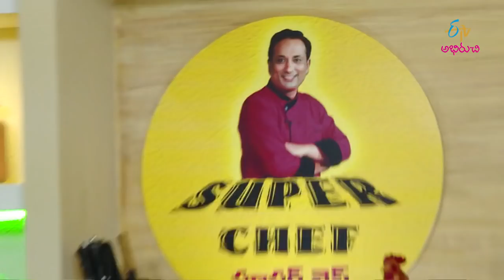Mutton Bnagaladumpa Curry | Super Chef | 28th December 2017 | Full Episode | ETV Abhiruchi